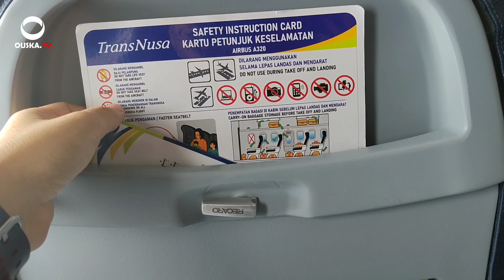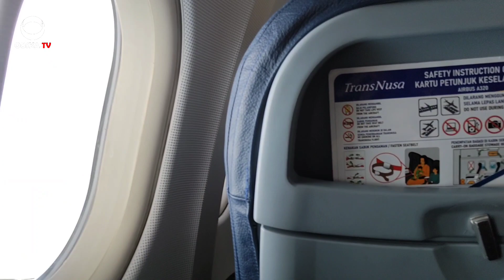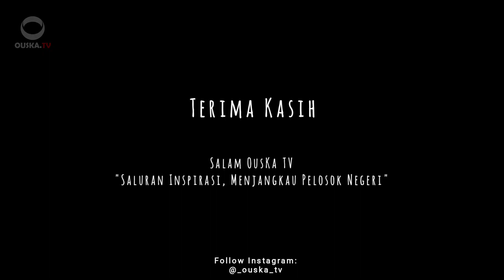Wowww😱.... Indah Sekali Nusa Penida dan Bali Dari Udara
Suasana pemandangan Lautan Indonesia dari atas pesawat Trans Nusa.
Host : @oktal_uska_putraa
Kaos Supported by : @karakter_ouska